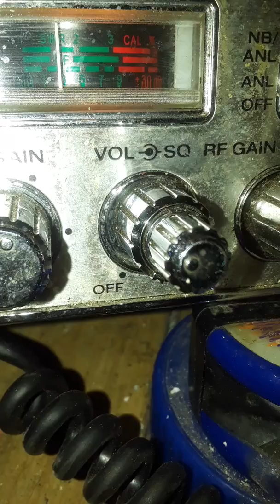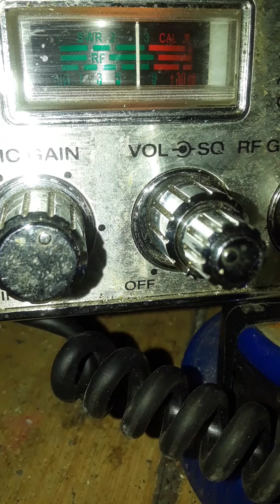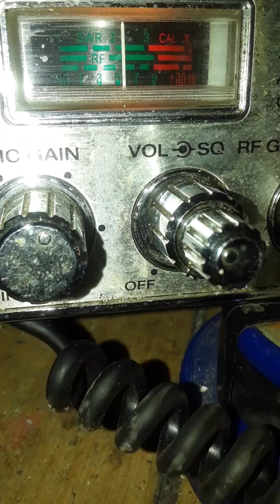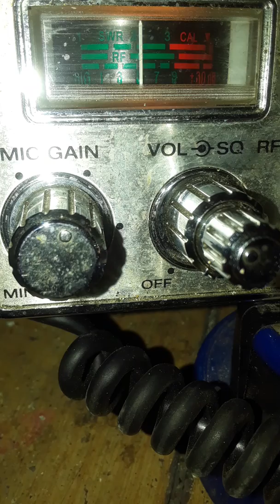December 27, 2018